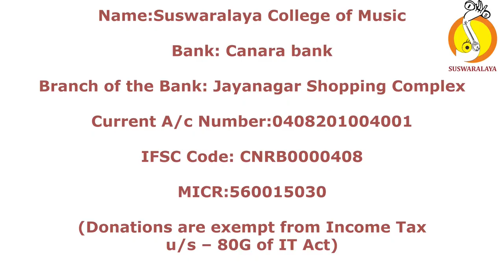7 PILLANGOVIYA MOHANA TISHRA ADI PURANDARA DASARU